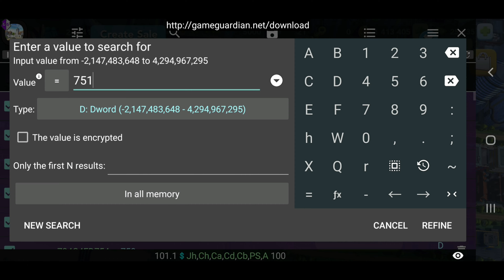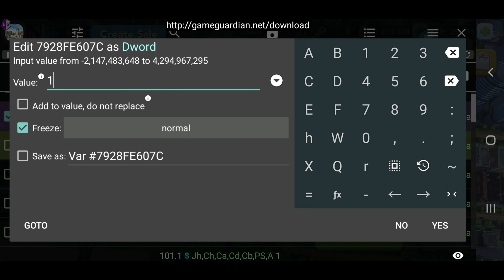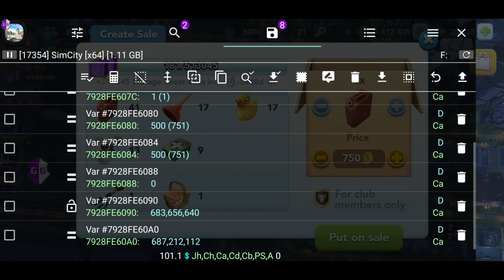SIMCITY BUILDIT* 2022 1pc war item to unlimited war supply and expand your depot slot.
make your 1pc war item to unlimited war supply

this is safe and in real server.

shout out to all pinoy SC gamers.

thanks

peace ✌✌✌